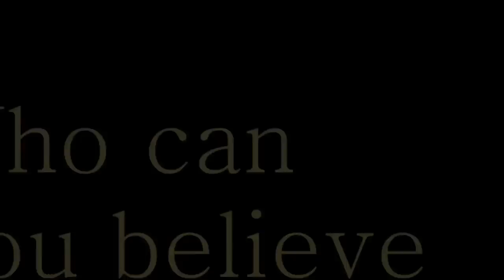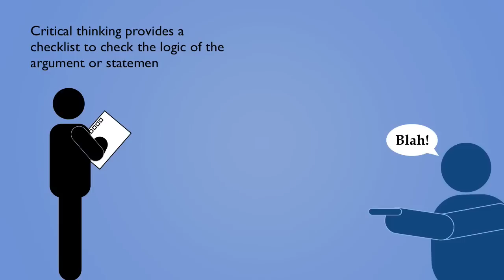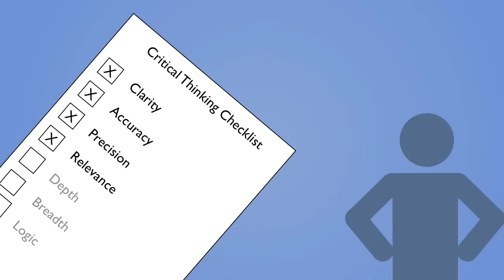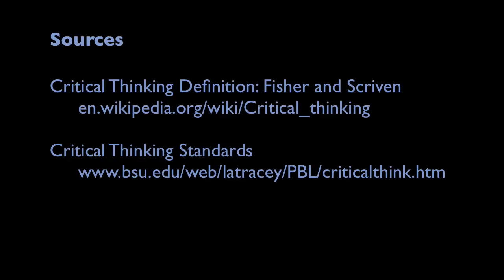Do You Think?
Society has become incredibly contentious and polarized. Opposing pundits and experts bombard us with opinions. Every day we face a deluge of misinformation and lies, masquerading as facts and truth. Who can you believe?
Too many people choose to blindly follow their pundit, news source, or influencer of choice like rats following the Pied Piper, without really thinking and questioning. How can you make sense of it all? Critical Thinking!